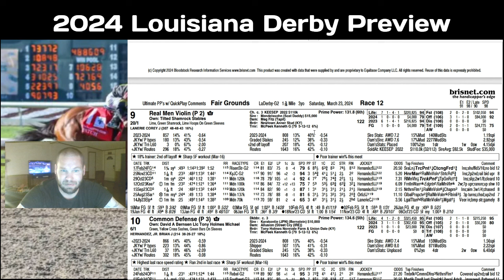3 Horses I like in the 2024 Louisiana Derby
I go over the top contenders in the 2024 Louisiana Derby for this 2024 Kentucky Derby prep race